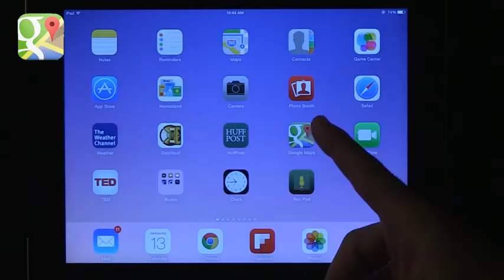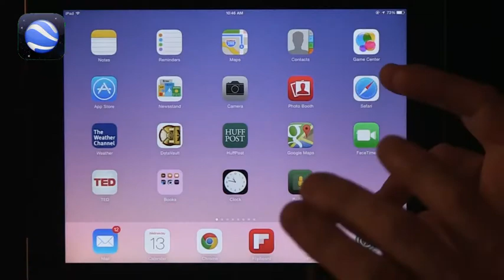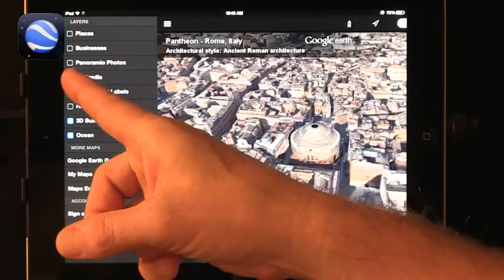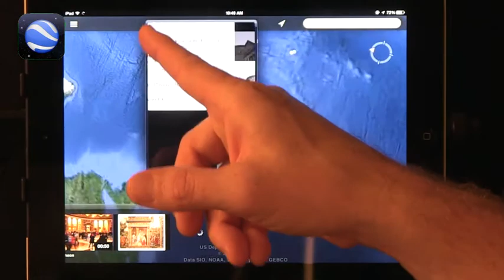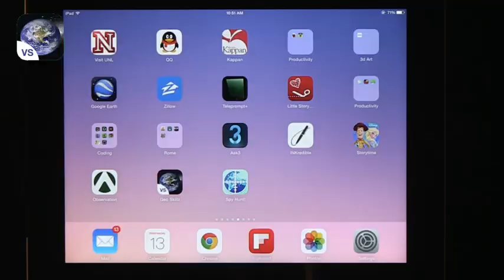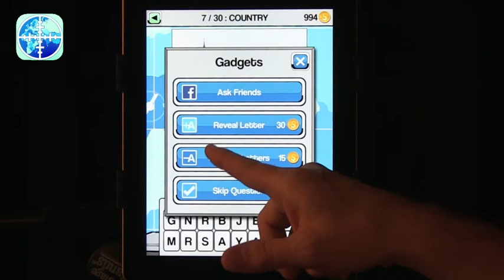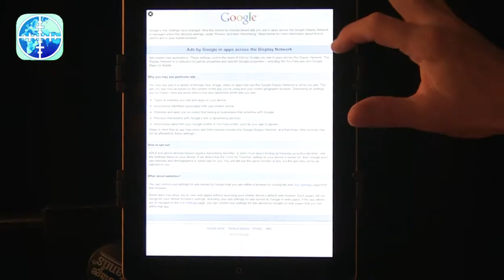Tech Edge, iPads In The Classroom - Episode 128, Geography Apps